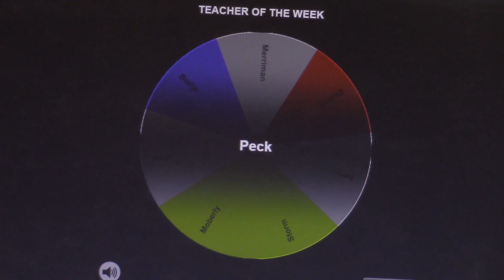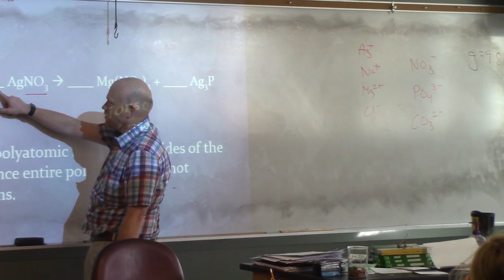9 20 18 Newscast